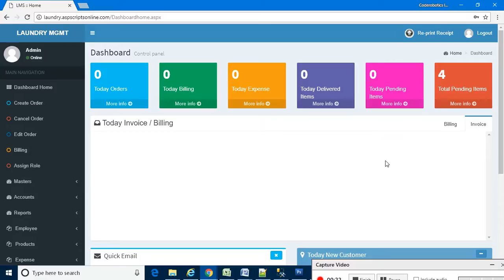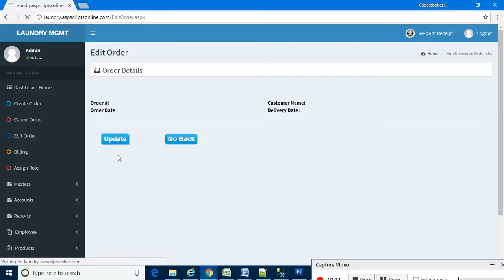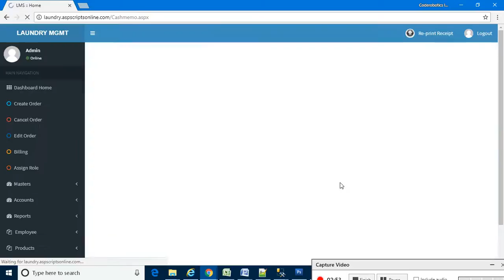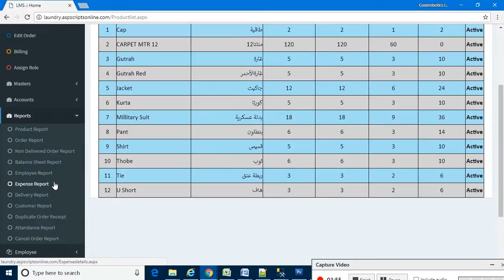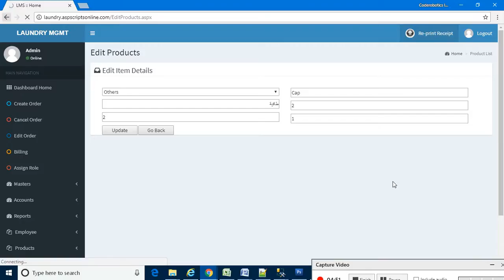Asp.Net based Laundry Management System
Asp.Net based Laundry Management Software